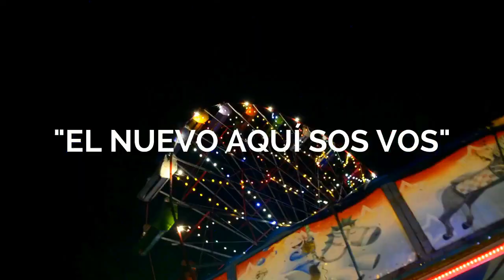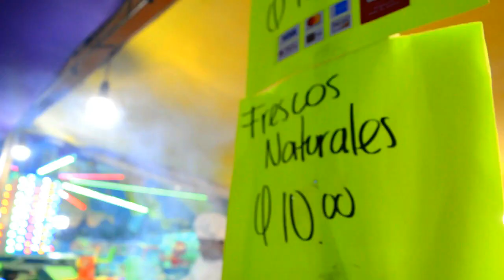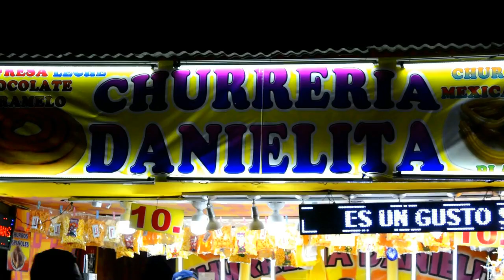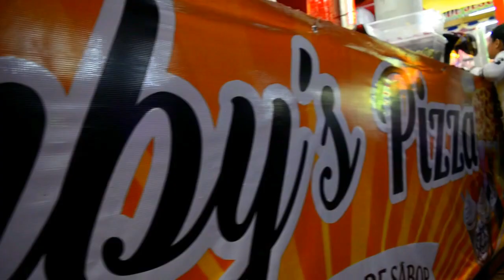LA FERIA DE JOCOTENANGO CIUDAD DE GUATEMALA 2018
La Feria de Jocotenango de la Ciudad de Guatemala se realiza en honor a la Virgen de la Asunción, a quien se conmemora cada 15 de agosto.

DIRECCCION AXELL MORE

La idea es mantener vivo para siempre nuestras Ferias